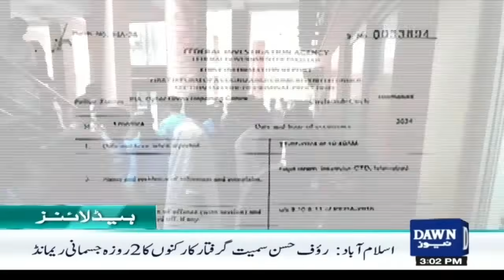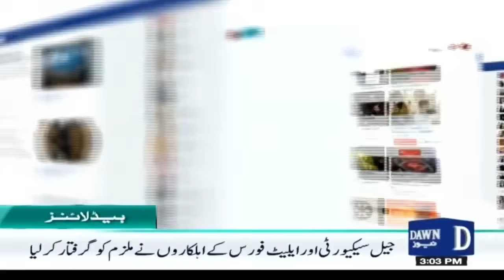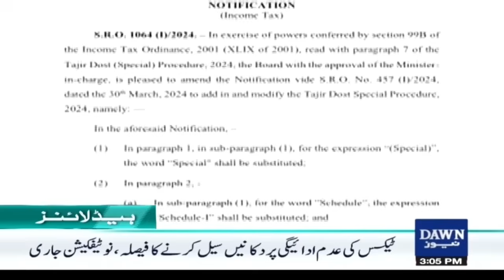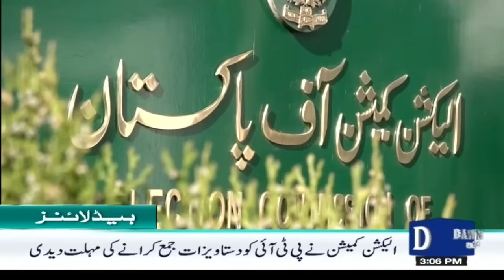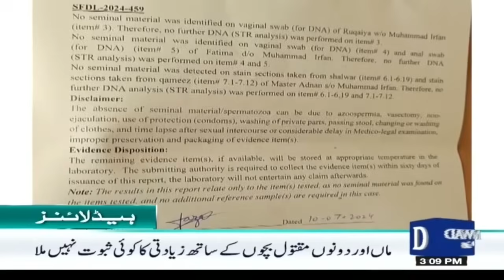Dawn News Headlines: 3 PM | Big Confession of Imran Khan | July 23, 2024